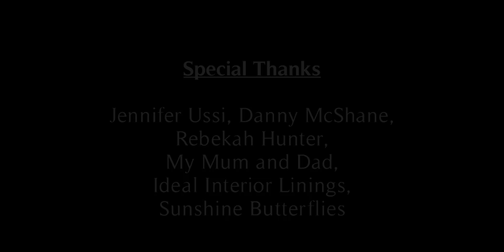Top of the World (2016 Short Film)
A boy named Marvin awaits his results for an essay he put effort into, but paranoia starts to set in as of whether or not he will even pass.

Special thanks to my mum & dad and everyone who's supported me in my life. Also a special thanks to Jack Rebbeck who played Marvin with such confidence and dedication.